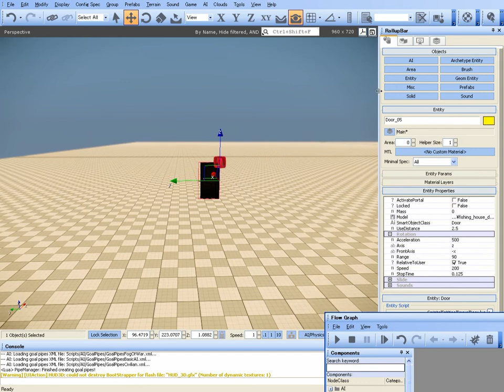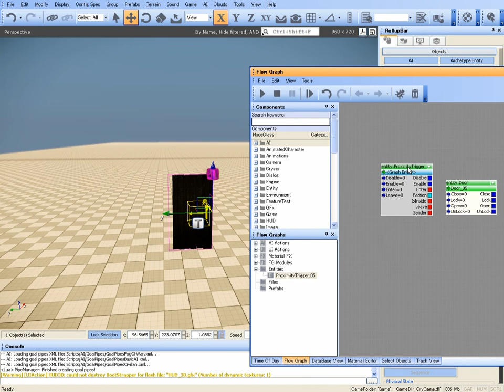Door with Specific Text